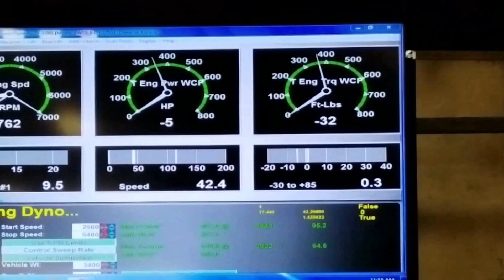Focus RS Dyno Run #2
Mountune B3 + exhaust on Cp-e's Heartbreaker Mustang Dyno